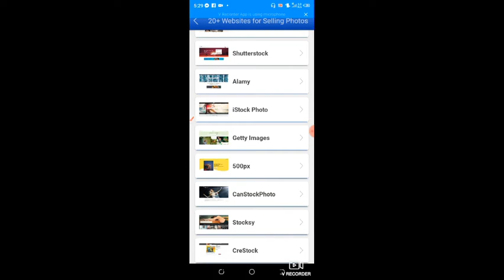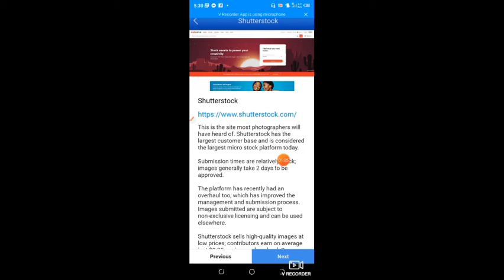Photo selling income || photo sell earn money || online income